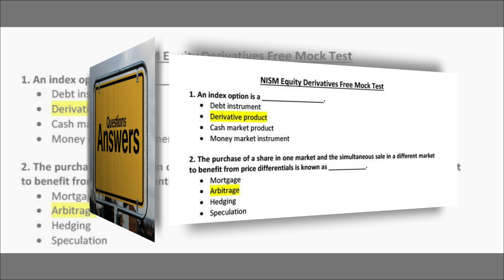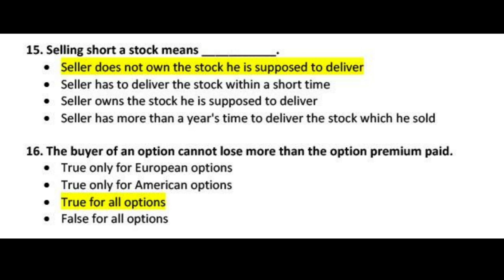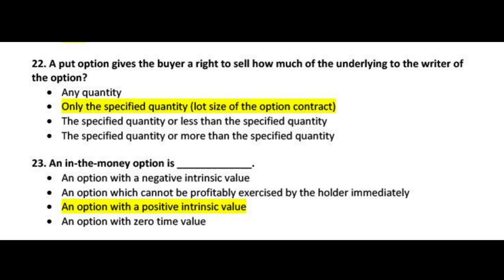NISM VIII EQUITY DERIVATIVES 2024 MOCK TEST - Important Questions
nism,equity derivatives exam,nism full course,how to start nism,what is nism exam?,how to study for nism exam
nism series 8

how to prepare for nism viii exam ,
how to prepare for nism equity derivative exam,
how to study for nism viii exam ,
nism viii preparation ,